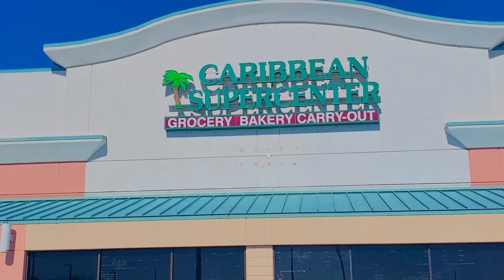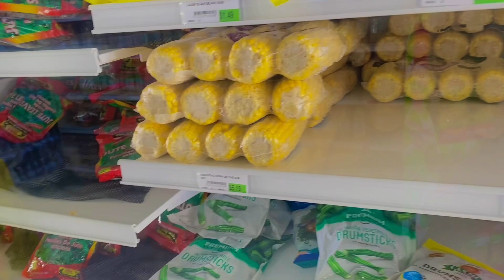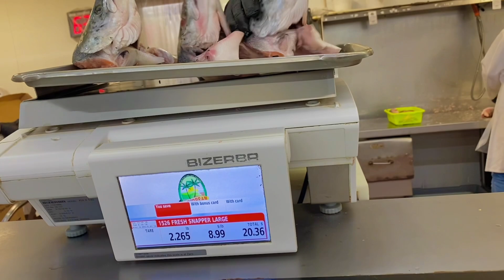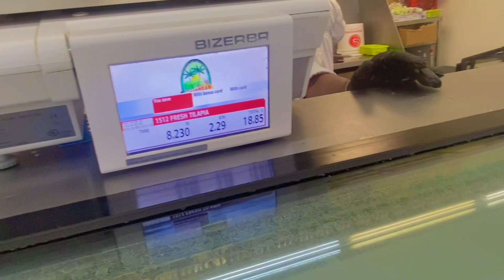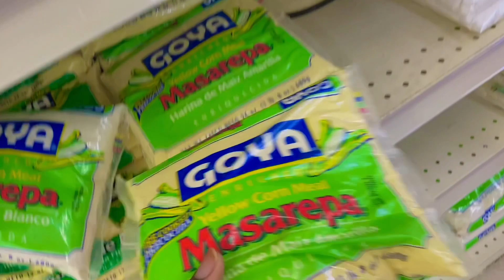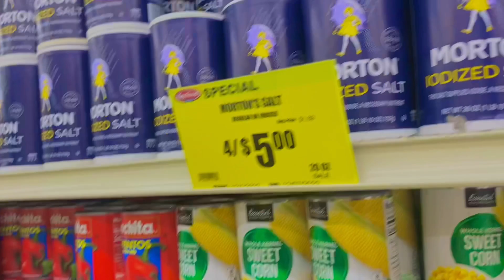Mwen Ak Manmanm Al Nan Yon Market Haitian Nan Etazini Florida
Video Jodi A Se Yon Ti Vlog Kote Mwen Ak Manman Mw Al Nan Yon Market Haitian Etazini!!

PA BLIYE LIKE PATAJE EPI ABONE POU YOUTUBE KA POUSE VIDEO YO!!